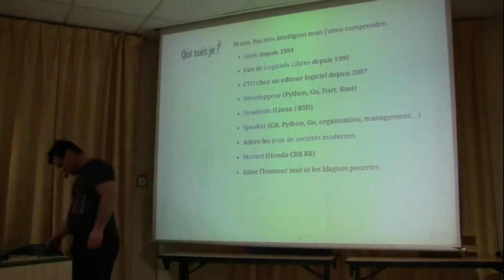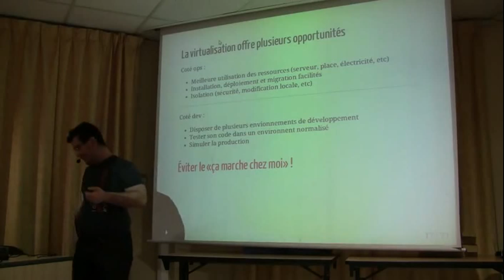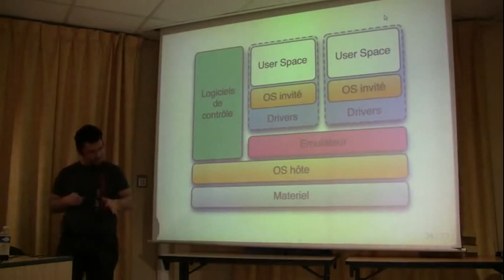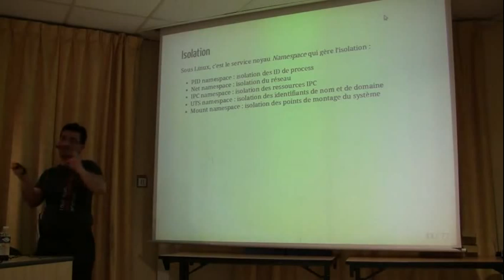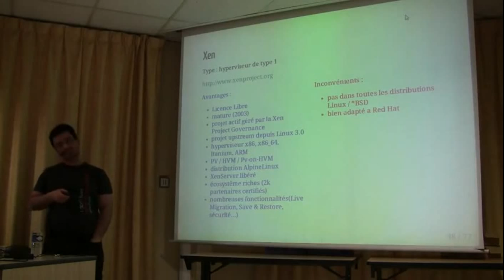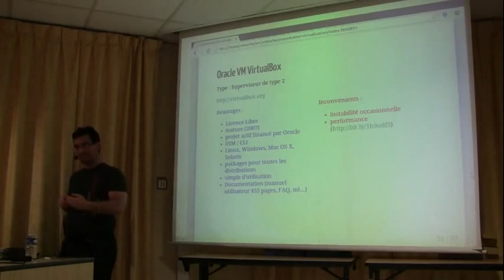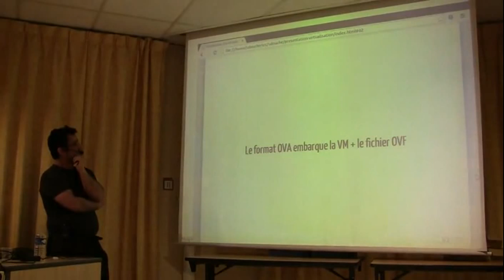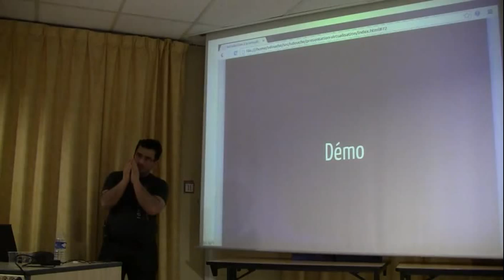14/03/10 - 01 - Introduction à la virtualisation pour les développeurs (Part I)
L'objectif de cette soirée est de donner un panorama assez complet sur la virtualisation, avec une première partie théorique sur les technologies existantes (contexte d'utilisation, avantages / inconvénients), et une seconde partie axée sur les outils.

Autrefois associé au Grid Computing, la virtualisation fait beaucoup parler d'elle depuis l'avènement du Cloud, dont Amazon AWS fut précurseur. Mais dans mon expérience professionnelle la virtualisation est utilisée pour de nombreux autres débouchés : pour des besoins d'infrastructure (tant en interne qu'en externe), mais aussi pour le développement et la Q/A.

Les développeurs peuvent par exemple tester leurs codes à tout instant en simulant une livraison client, avant même que leur branche soit intégrée.

Après avoir revu la théorie puis les outils, nous parlerons aussi rapidement du Cloud (quelle est la différence avec la virtualisation seule ?) et des outils de gestion de configuration tel que Puppet ou Salt, le tout avec diverses démonstrations si le temps le permet. Pendant cette session, il sera donc question de nombreux outils allant du simple chroot à des outils comme LXC, Vagrant, Xen ou Docker pour ne citer que les plus importants.

Intervenant : Sebastien Douche